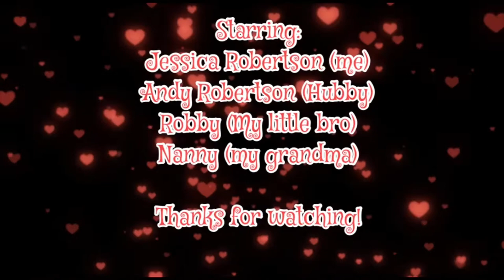Family Zoo Day| OKC Zoo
A trip to the Oklahoma City Zoo and Botanical Gardens with my husband, Nanny (grandma), and my little brother, Robby!

Amazon Wishlists:
Art Supplies
Coloring Books